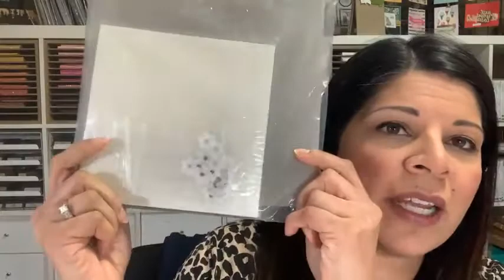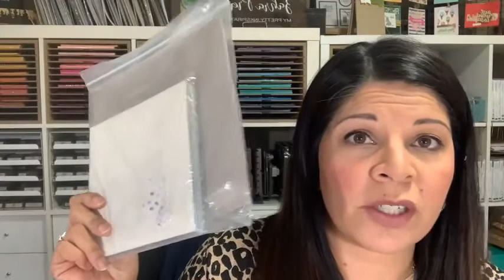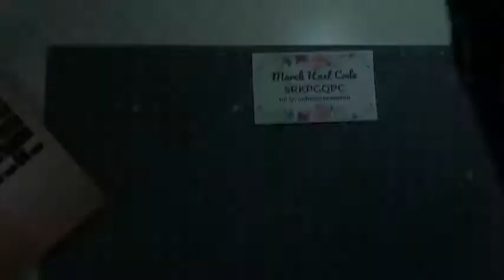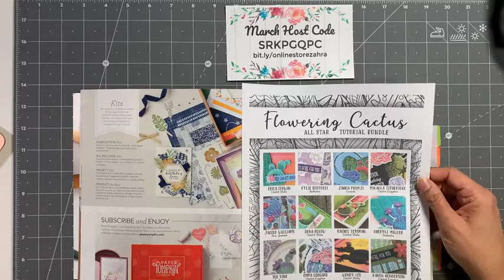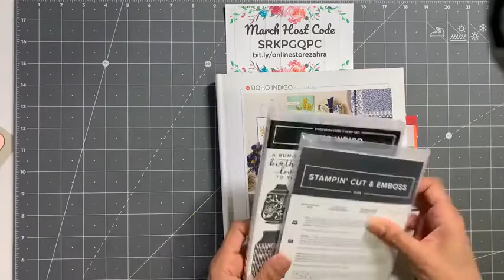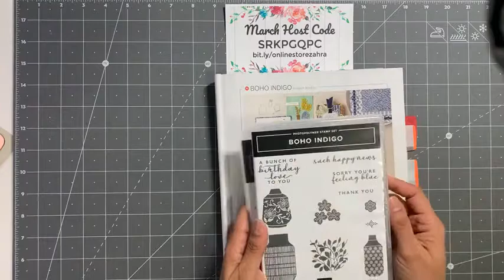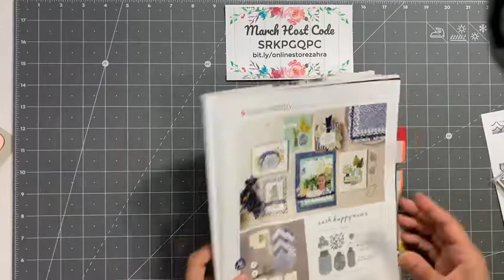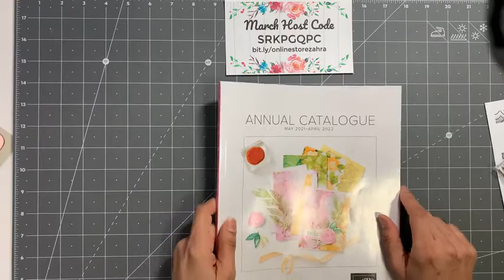Three cards featuring the Boho Indigo Product Medley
In this video, I show you how to create THREE cards (from simple to stepped up) using the Stampin' Up! Boho Indigo Product Medley. This gorgeous collection of blue and cream products lends itself beautifully to creating simple to stepped up projects!

Use Host Code: SRKPGQPC to get TWO free embellishments and TWO free tutorial bundles!